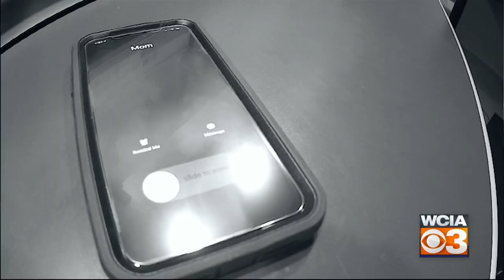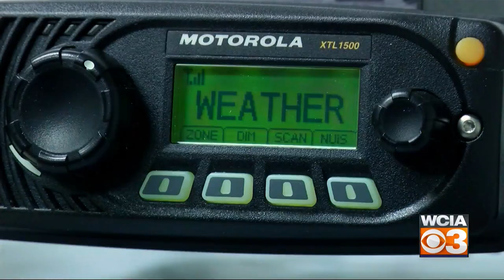Weathering The Storm Part 1